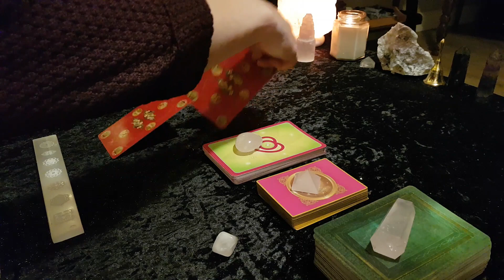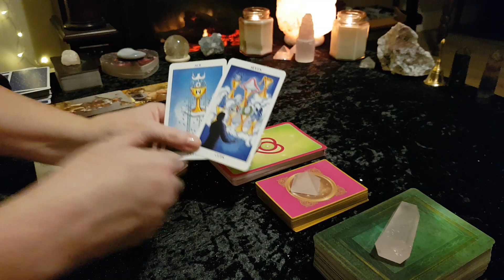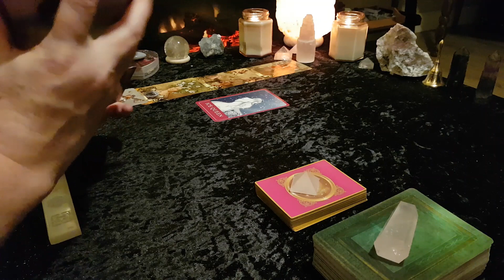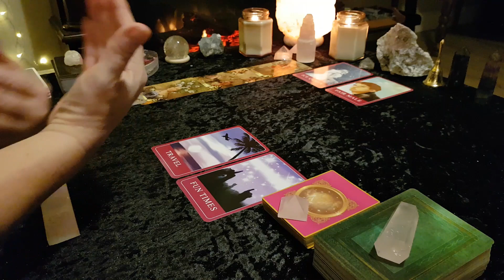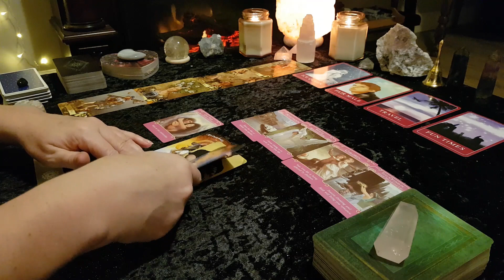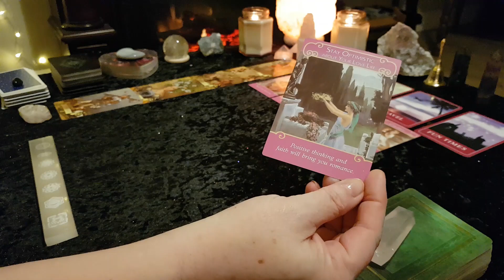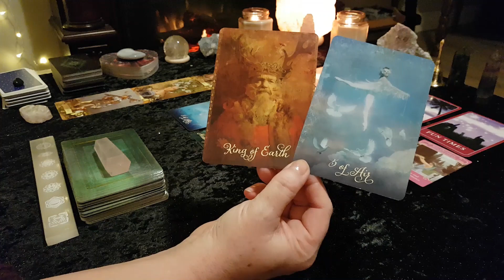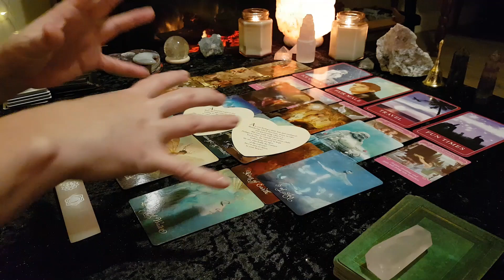CANCER **SINGLES** NEW LOVE** APRIL 2021 Tarot & Oracle card reading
Welcome all CANCER Singles (Sun, Moon, Rising and Venus)! This is your new love tarot reading for APRIL 2021. Also be sure to check out your Moon, Rising or Venus sign readings for additional messages.
This is a general/intuitive reading, therefore all messages may not resonate with everyone. Please take what resonates with you and leave the rest behind.

Victoria XOXO